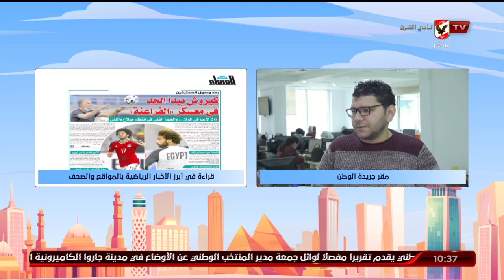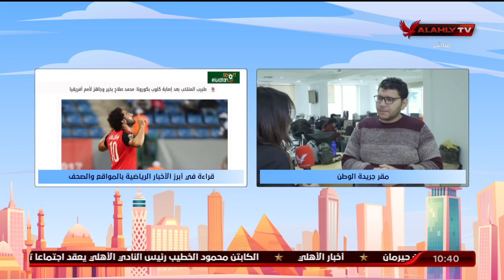"مريم سميح" تنقل لكم الأخبار المحلية والعالمية في الصحف والمواقع من جريدة الوطن ولقاء مع محمد يحيي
"مريم سميح" تنقل لكم الأخبار المحلية والعالمية في الصحف والمواقع من مقر جريدة الوطن ولقاء مع محمد يحيي | 10 الصبح في الأهلي